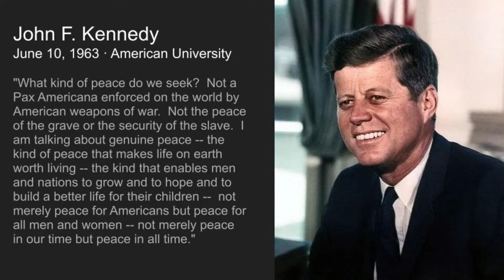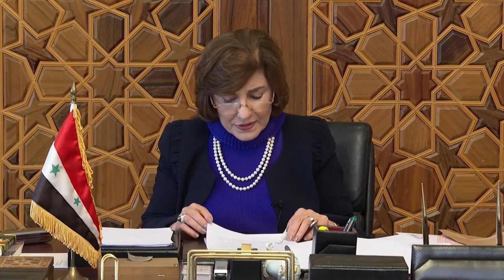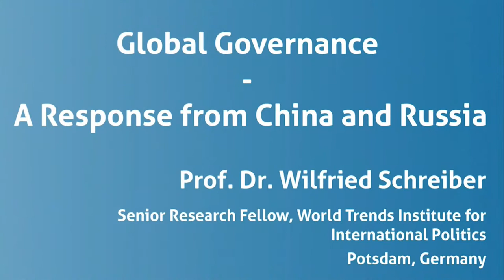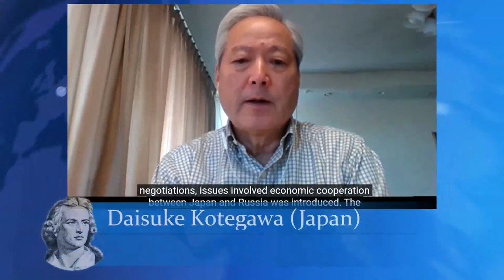The March of Folly: Can Mankind Still Extinguish the Now-Lit Fuse of Thermonuclear War? — Panel 1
4:31  1. Keynote Speech: Helga Zepp-LaRouche, Founder and Chairman, Schiller Institute: “Is Mankind the Immortal Species or More Stupid than Animals?”

36:32  2. Dr. Bouthaina Shaaban, Political and Media Advisor to the Syrian Presidency: “Restore International Law: Respect Syria’s Perfect Sovereignty”

1:04:40  3. Col. Richard H. Black (US), former State Senator (Virginia), former head of the US Army’s Criminal Law Division, US Pentagon: “The Immorality of Sanctions: The Case of Syria”

1:16:53  4. Dr. Hans Koechler (Austria), University Professor of Philosophy, Vienna; President, International Progress Organization: “Unilateral Economic Sanctions: “Immorality and Arrogance of Great Powers”

1:40:51  5. Professor Dr. Wilfried Schreiber (Germany), Senior Research Fellow, World Trends Institute for International Politics, Potsdam, Germany: “Global Governance – An Answer from China and Russia”

1:52:32  6. Minister-Counsellor Sayed Mujtaba Ahmadi, Deputy Chief of Mission, Embassy of Afghanistan, Canada: “A Perspective for the Economic Development of Afghanistan in the Setting of the New Silk Road”

1:56:05  7. Prof. Eric Denece (France), Director, French Center for Intelligence Research: “Reflections for a New Foreign Policy”

2:10:09  8. Daisuke Kotegawa (Japan), former Ministry of Finance official, former Director for Japan at the IMF: “The Obama Sanctions Sabotaged Japan-Russia Development”

2:17:56  9. Caleb Maupin (US), Journalist and Political Analyst; Founder, Center for Political Innovation: “Sanctions Against Syria, Conflict with China: Who Benefits?”